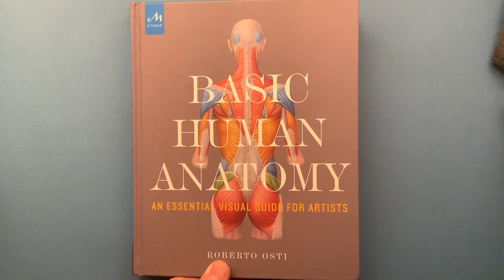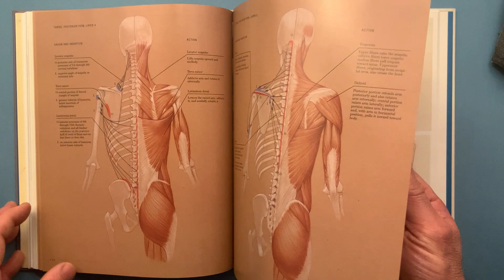Basic Human Anatomy (BHA): Introduction to Chapter 4 - The Muscles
About Basic Human Anatomy - “This volume is useful not only for the excellent information and guidance Osti (Univ. of the Arts, Philadelphia) provides but also for the manner in which he presents the information. His presentation of the fundamentals is simple but elegant, and the visuals, examples, and exercises harmoniously supplement the information. Readers can flip to just what they need or study the work as a whole, a flexibility that makes the book valuable as both a textbook and a reference tool. Osti’s skills as an artist and instructor are abundantly clear throughout the book, and the many excellent illustrations showcase his credentials well. The market is saturated with books on figure drawing, but human anatomy titles are less numerous, and many are dated. Sarah Simblet’s Anatomy for the Artist (2001) and Valerie Winslow’s Classic Human Anatomy in Motion: The Artist’s Guide to the Dynamics of Figure Drawing (2015) are excellent, but what sets Osti’s title apart is its simplicity and the clarity of its prose.”
CHOICE magazine
–J. C. Burns, Dixie State University

About Dynamic Human Anatomy - “Leonardo da Vinci, Michelangelo and Raphael drew the human body with an understanding of its workings from the inside outside—as have thousands of artists since. Who better to teach this method than Roberto Osti, who trained as a medical illustrator before turning to fine art. . . . Dynamic Human Anatomy, a follow-up to his book Basic Human Anatomy, explains how this methodology can be used to reach beyond static depictions in order to ‘convey a sense of life or express psychological character.’”
—Artists Magazine